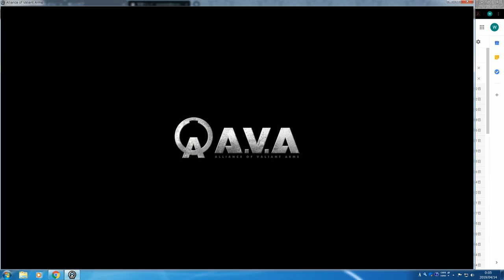野良爆破マッチ ASLAN 6-7 Lose